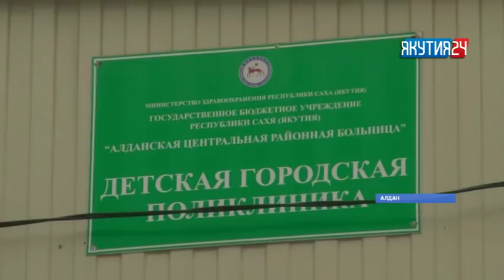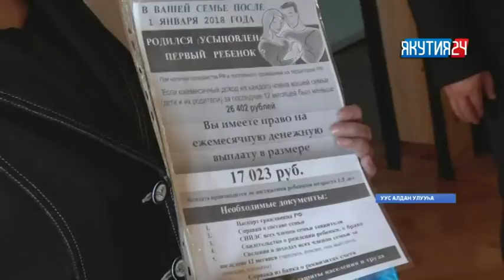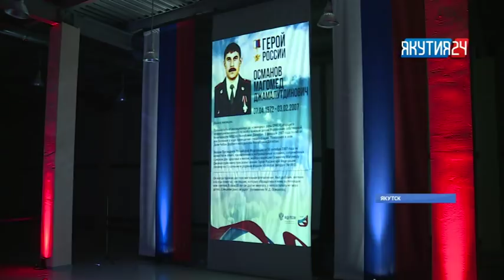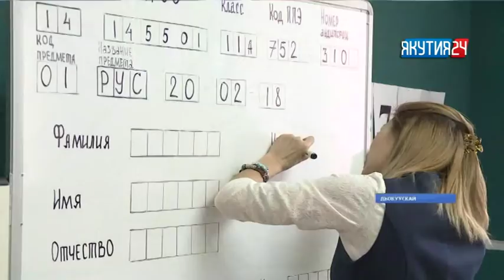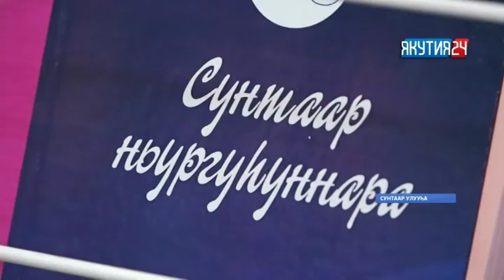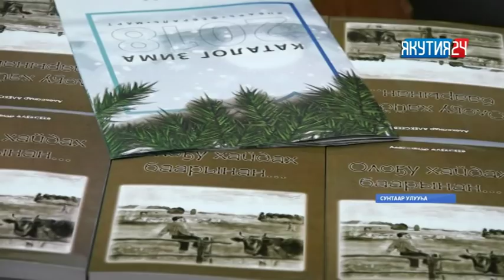«Саха сирэ» информационнай биэрии. Олунньу 20 күнэ, 18:00 ч